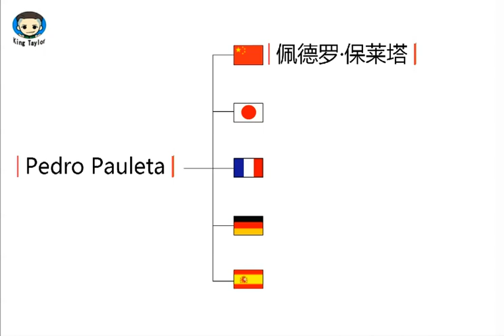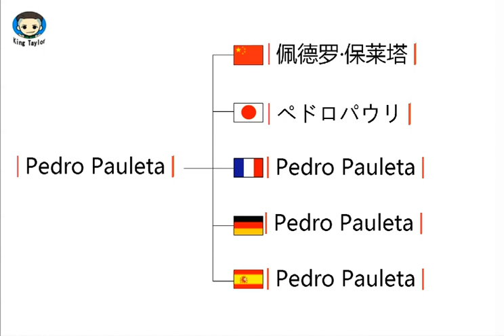How to translate Pedro Pauleta in German，French，Japanese，Chinese and Spanish